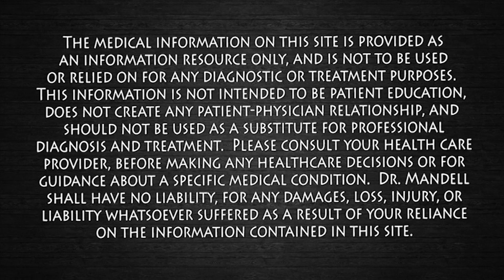3 SIGNS YOU'RE SLEEPING ON THE WRONG PILLOW - Dr Alan Mandell, DC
Having a good nights sleep requires a good pillow that supports your neck and shoulders correctly.
Sleep plays a vital role in good health and well-being throughout your life. Getting enough quality sleep at the right times can help protect your mental health, physical health, quality of life, and safety.  During sleep, your body is working to support healthy brain function and maintain your physical health.